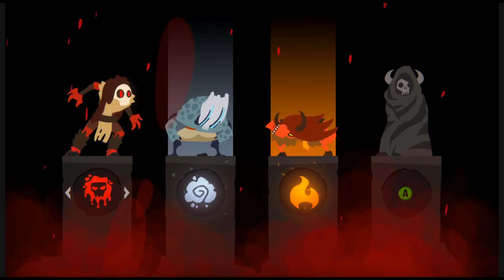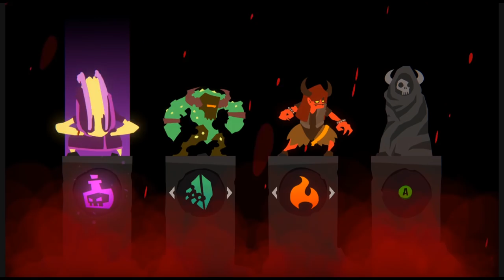EleMetals - HEADBANG FOR AMMO!! (Multiplayer Gameplay)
Stumpt plays EleMetals: Death Metal Death Match! Fast-paced arcade brawler where you throw metal shards and headbang for ammo!